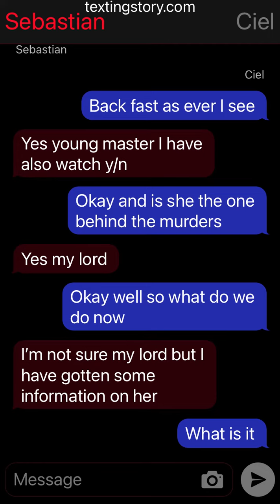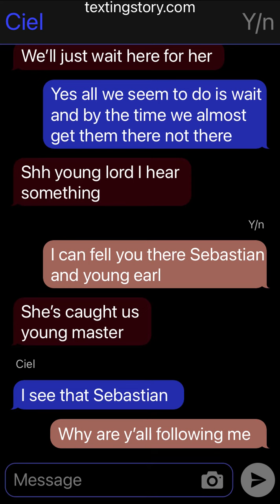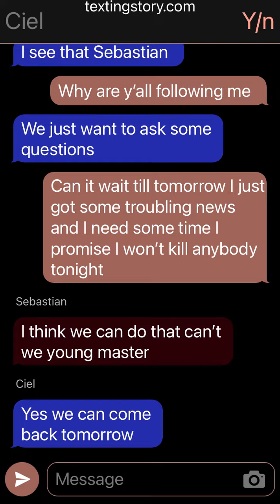New maid part 4 (Sebastian x y/n)